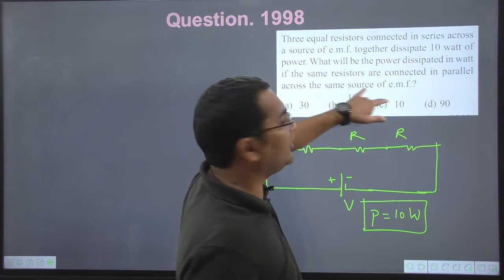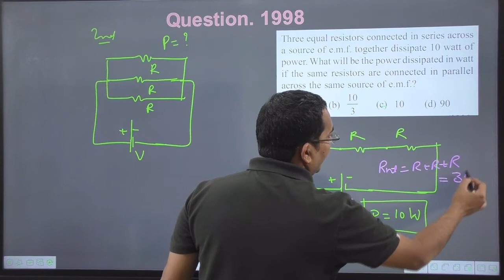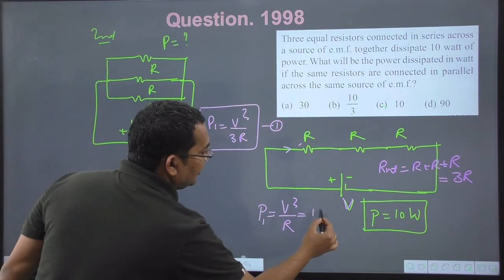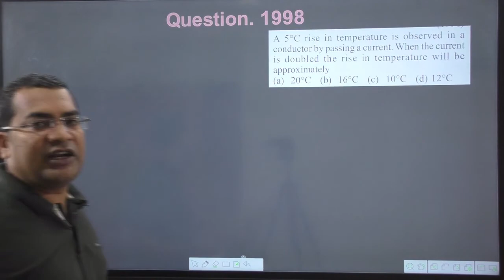Three equal resistors connected in series across a source of e.m.f. together dissipate 10 watt of